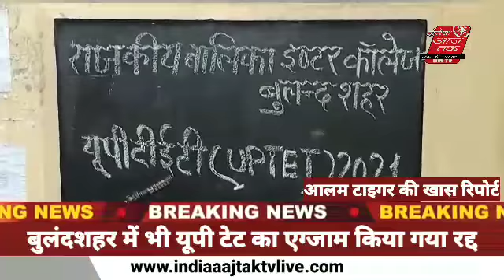indiaaajtaktvlive में भी यूपी टेट का एग्जाम किया गया रद्द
shere karolike बुलंदशहर में भी यूपी टेट का एग्जाम किया गया रद्द

रिपोर्ट--  बुलंदशहर

उत्तर प्रदेश में यूपी टेट पेपर लीक होने के बाद बुलंदशहर में भी एग्जाम रद्द किया गया, डीएम ने बताया कि शासन के आदेश पर एग्जाम रद्द कर दिया गया है। एक महीने बाद दोबारा एग्जाम की डेट आने पर एग्जाम कराया जाएगा। दोबारा एग्जाम कराने के लिए किसी भी परीक्षार्थी से किसी तरह की कोई फीस नहीं ली जाएगी वही परीक्षार्थियों ने बताया कि आज यूपीटेट का पहला पेपर बेहद आसान था और उनको उम्मीद थी कि वो एक बार यूपी टेट का एग्जाम पास जाएंगे, लेकिन अफसोस है कि पेपर लीक होने के बाद रद्द कर दिया गया है अब अगली बार दोबारा नई तैयारी के साथ एग्जाम देने को तैयार हो गए।

बाइट - चंद्रप्रकाश सिंह डीएम बुलंदशहर
बाइट - परीक्षार्थी

आलम टाइगर की खास रिपोर्ट